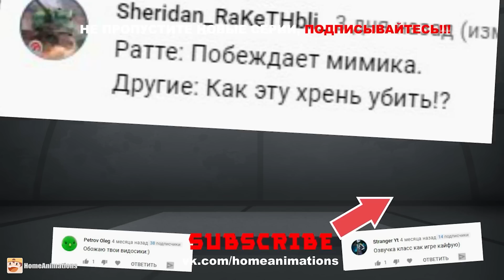КВ-44 Патриот / Он обезумел - Мультики про танки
Мультик про танки по мотивам игры World of Tanks. В данном видео вы увидите: Как группа американских танков добираются до берега , но это пол беды им нужно как то починить Танкозилу , что бы появился шанс на победу над Безумным Генералом , который во всю модернизирует американский кв-44 патриот !